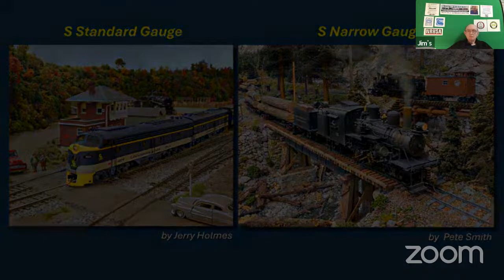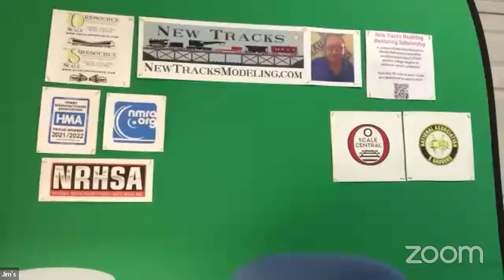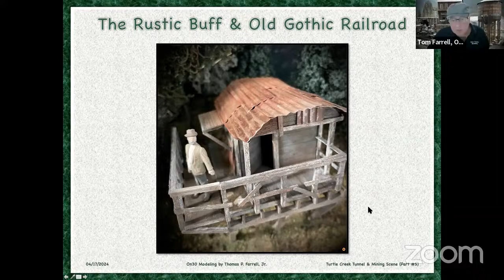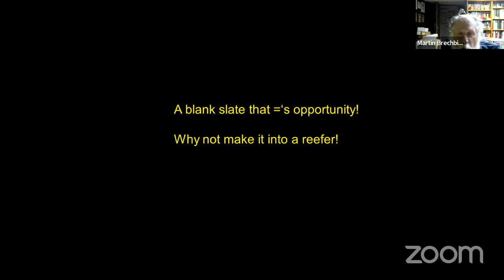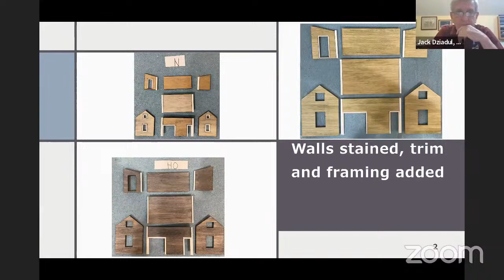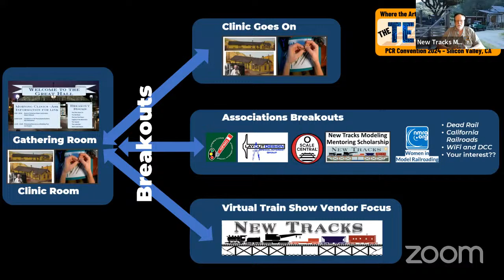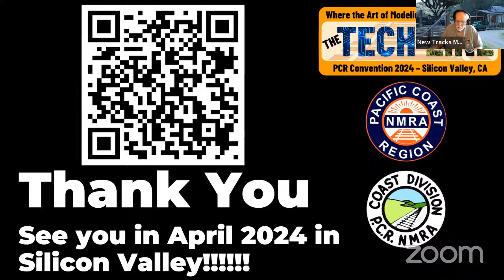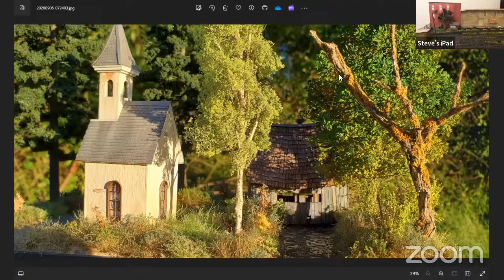Model Railroad Meetup with New Tracks Modeling April 17 , 2024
Scheduled for April 17 at 7 PM Eastern: the New Tracks Modeling Wednesday Night Meetup.

There is something for everyone to enjoy and learn:

- Mark Poggendorf Local Hobby Shops
- Kurt Johnson NMRA AP don’t read too much into it. 30 minutes
- Jack Dziadul’s Build Along of Ipswich Hobbies Section House
- Martin Breckbiel MMR and his Scratchbuilding Corner
- Tom Farrell discusses Scratchbuilding his layout
- Steve Sherrill “What do you want to talk about”

Mentoring Scholarship. New Tracks mentoring Inc., a 501c3 registered tax-exempt[ charity, has announced three separate $2,000 scholarships for model railroaders pursuing a STEAM degree in the 2024/25 academic year.

You can join the New Tracks Wednesday Meet Up in-person by visiting the New Tracks Modeling Web site and registering to receive the weekly Zoom links.

Viewers can purchase Super Chats to highlight your message within live chat.
-Select the dollar sign within a live chat. ...
-To select an amount, either drag the slider or type your desired value.
-Optionally, enter your message.
-Select BUY AND SEND.
-To finish your purchase, follow the instructions.

3. Super Stickers

Viewers can purchase Super Stickers to see a digital or animated image that pops up in the live chat feed.
-Tap the dollar sign within a live chat. The live chat must be visible and mobile devices must be in portrait mode.
-Select one of the following: Super Sticker find a sticker pack you like. ...
-Tap Buy and send.

4.Super Thanks

Viewers can buy a fun animation called Super Thanks on a channel’s video page. The one-time animation will be shown only to the purchaser over the top of the channel's video. As an added bonus, purchasers will also get a distinct, colorful, and customizable comment in the video’s comments section.
-Use a computer or mobile device to open a video.
-Under the video, select Super Thanks...
-To complete the purchase, follow the on-screen instructions.

Music Credit
Johnny Easton